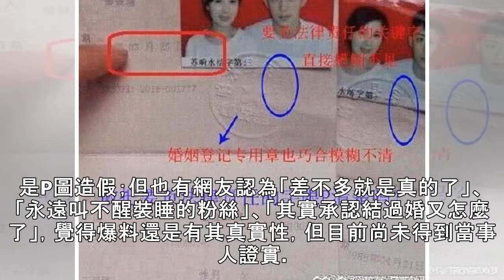遭爆秘婚劈腿「把老婆打到吐血」 黃景瑜剛否認…結婚證疑曝光！ | ETtoday星光雲